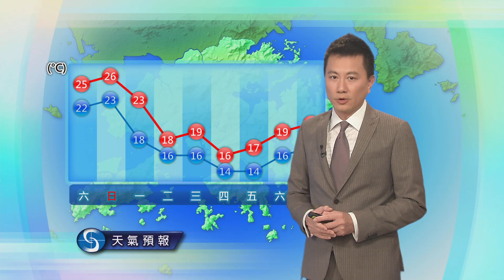黃昏天氣節目 - 科學主任楊漢賢(11月28日下午6時)